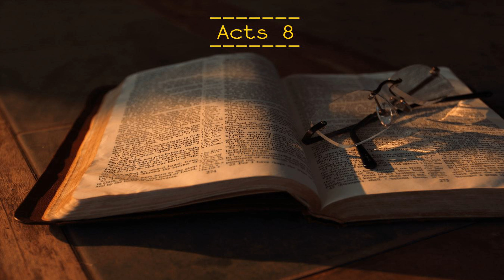Acts 8 - New International Version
1 - Meanwhile, Saul was still breathing out murderous threats against the Lord's disciples. He went to the high priest
2 - and asked him for letters to the synagogues in Damascus, so that if he found any there who belonged to the Way, whether men or women, he might take them as prisoners to Jerusalem.
3 - As he neared Damascus on his journey, suddenly a light from heaven flashed around him.
4 - He fell to the ground and heard a voice say to him, "Saul, Saul, why do you persecute me?"
5 - "Who are you, Lord?" Saul asked. "I am Jesus, whom you are persecuting," he replied.
6 - "Now get up and go into the city, and you will be told what you must do."
7 - The men traveling with Saul stood there speechless; they heard the sound but did not see anyone.
8 - Saul got up from the ground, but when he opened his eyes he could see nothing. So they led him by the hand into Damascus.
9 - For three days he was blind, and did not eat or drink anything.
10 - In Damascus there was a disciple named Ananias. The Lord called to him in a vision, "Ananias!" "Yes, Lord," he answered.
11 - The Lord told him, "Go to the house of Judas on Straight Street and ask for a man from Tarsus named Saul, for he is praying.
12 - In a vision he has seen a man named Ananias come and place his hands on him to restore his sight."
13 - "Lord," Ananias answered, "I have heard many reports about this man and all the harm he has done to your holy people in Jerusalem.
14 - And he has come here with authority from the chief priests to arrest all who call on your name."
15 - But the Lord said to Ananias, "Go! This man is my chosen instrument to proclaim my name to the Gentiles and their kings and to the people of Israel.
16 - I will show him how much he must suffer for my name."
17 - Then Ananias went to the house and entered it. Placing his hands on Saul, he said, "Brother Saul, the Lord —Jesus, who appeared to you on the road as you were coming here —has sent me so that you may see again and be filled with the Holy Spirit."
18 - Immediately, something like scales fell from Saul's eyes, and he could see again. He got up and was baptized,
19 - and after taking some food, he regained his strength. Saul spent several days with the disciples in Damascus.
20 - At once he began to preach in the synagogues that Jesus is the Son of God.
21 - All those who heard him were astonished and asked, "Isn't he the man who raised havoc in Jerusalem among those who call on this name? And hasn't he come here to take them as prisoners to the chief priests?"
22 - Yet Saul grew more and more powerful and baffled the Jews living in Damascus by proving that Jesus is the Messiah.
23 - After many days had gone by, there was a conspiracy among the Jews to kill him,
24 - but Saul learned of their plan. Day and night they kept close watch on the city gates in order to kill him.
25 - But his followers took him by night and lowered him in a basket through an opening in the wall.
26 - When he came to Jerusalem, he tried to join the disciples, but they were all afraid of him, not believing that he really was a disciple.
27 - But Barnabas took him and brought him to the apostles. He told them how Saul on his journey had seen the Lord and that the Lord had spoken to him, and how in Damascus he had preached fearlessly in the name of Jesus.
28 - So Saul stayed with them and moved about freely in Jerusalem, speaking boldly in the name of the Lord.
29 - He talked and debated with the Hellenistic Jews, "but they tried to kill him.
30 - When the believers learned of this, they took him down to Caesarea and sent him off to Tarsus.
31 - Then the church throughout Judea, Galilee and Samaria enjoyed a time of peace and was strengthened. Living in the fear of the Lord and encouraged by the Holy Spirit, it increased in numbers.
32 - As Peter traveled about the country, he went to visit the Lord's people who lived in Lydda.
33 - There he found a man named Aeneas, who was paralyzed and had been bedridden for eight years.
34 - "Aeneas," Peter said to him, "Jesus Christ heals you. Get up and roll up your mat." Immediately Aeneas got up.
35 - All those who lived in Lydda and Sharon saw him and turned to the Lord.
36 - In Joppa there was a disciple named Tabitha (in Greek her name is Dorcas); she was always doing good and helping the poor.
37 - About that time she became sick and died, and her body was washed and placed in an upstairs room.
38 - Lydda was near Joppa; so when the disciples heard that Peter was in Lydda, they sent two men to him and urged him, "Please come at once!"
39 - Peter went with them, and when he arrived he was taken upstairs to the room. All the widows stood around him, crying and showing him the robes and other clothing that Dorcas had made while she was still with them.
40 - Peter sent them all out of the room; then he got down on his knees and prayed. Turning toward the dead woman, he said, "Tabitha, get up." She opened her eyes, and seeing Peter she sat up.
41 - He took her b...